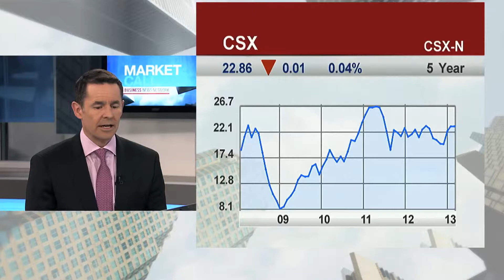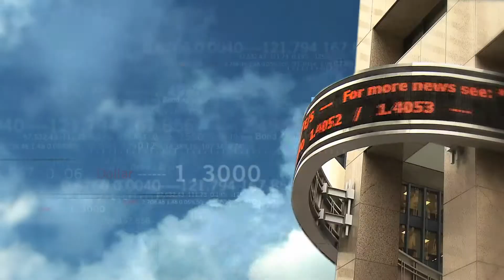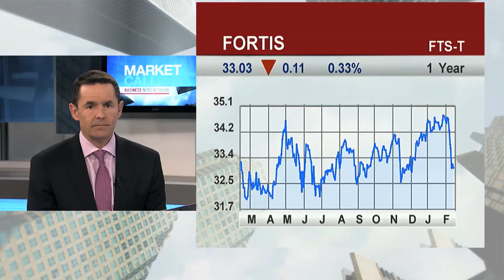Market Call - Top Picks - David Burrows - Part 3 of 4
David Burrows, President, Barometer Capital Management takes your questions on Telus (T), Amgen (AMGN), American Tower (AMT), Pengrowth Energy (PGF)